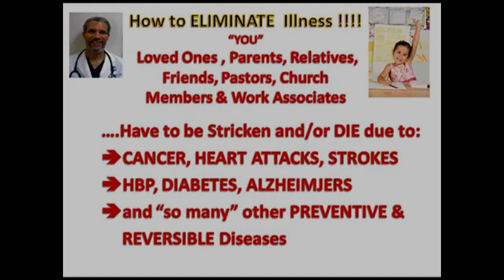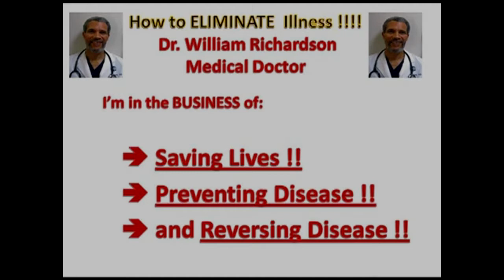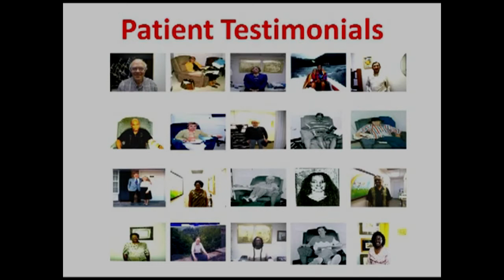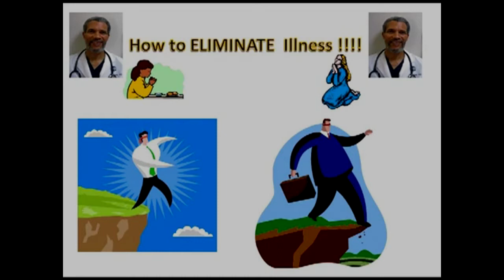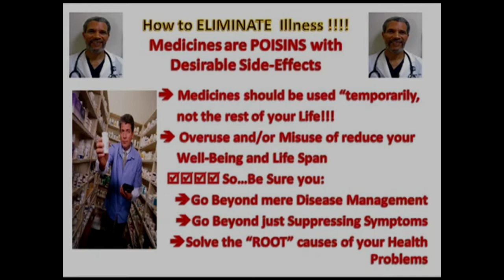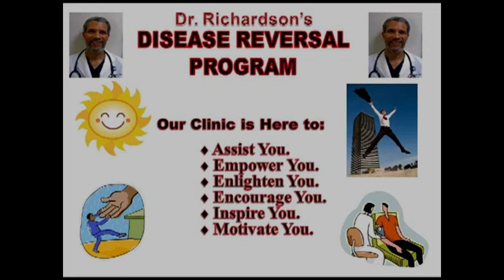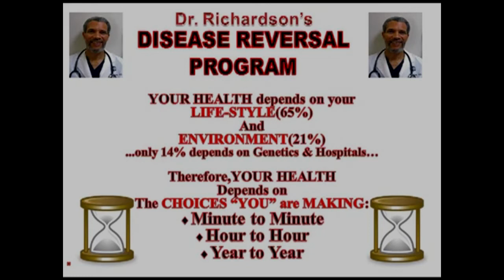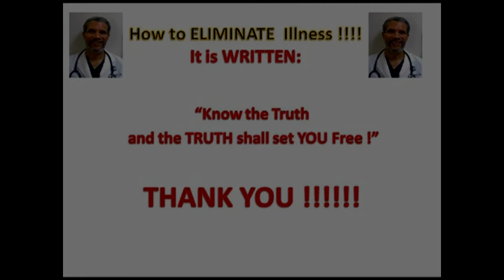How to Eliminate Illness